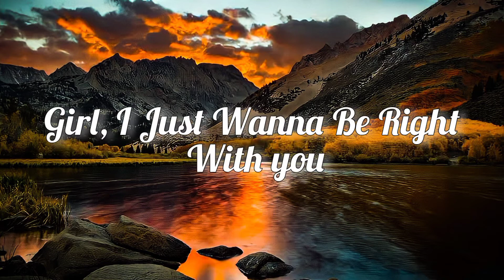Standing by you 🎵 | NISH | RINGTONE | LYRICS | SONG